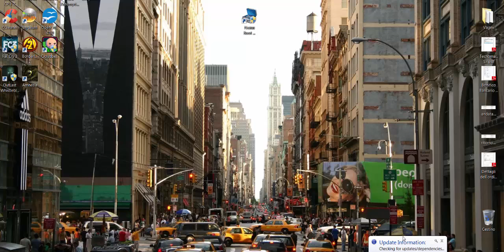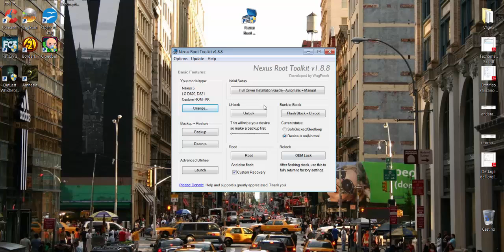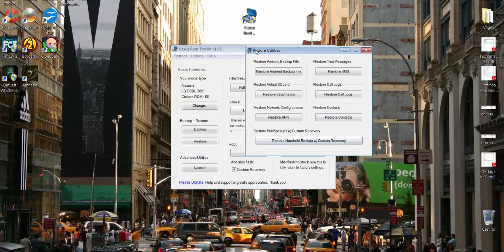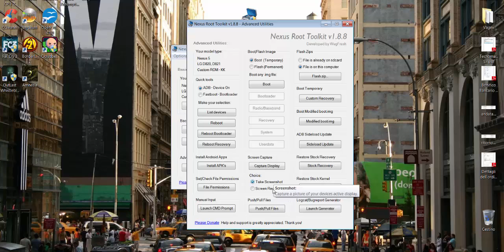NEXUS - Backup/Restore/Flash/Root/ADB - ToolKit GRATIS